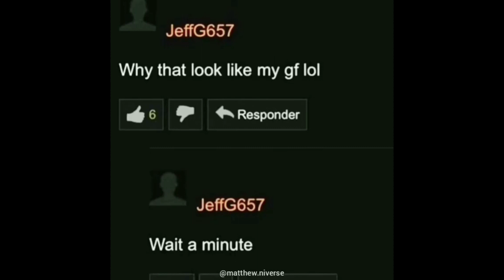memes that make me smile 11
srry I wasn't posting in a while I just had some stuff to do